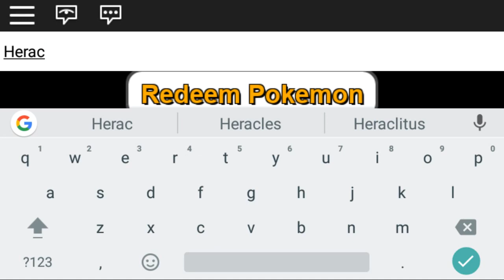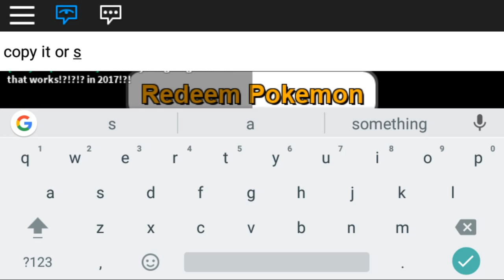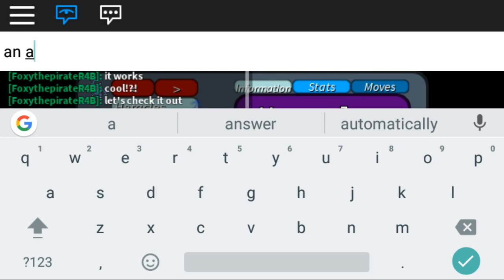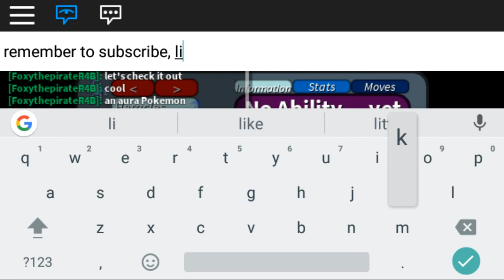Project Pokemon Code for 2017!?!?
Hi guys, hope you enjoyed.
It took me awhile to find a code that works
And if you want to find or follow me on Roblox my name is-
FoxythepirateR4B
It wouldn't let me put the whole thing lolz.
Maybe I can shout you out in the next video!?!??!?